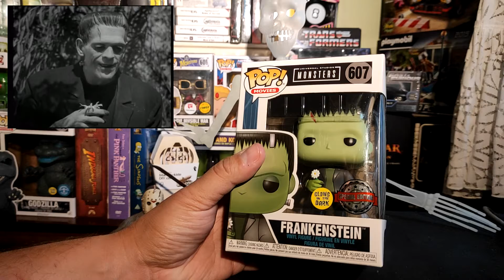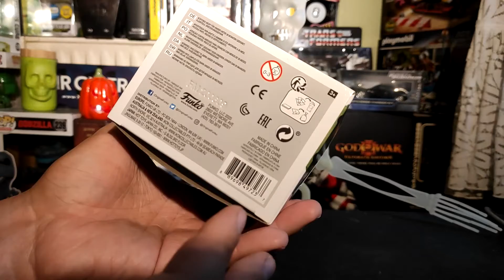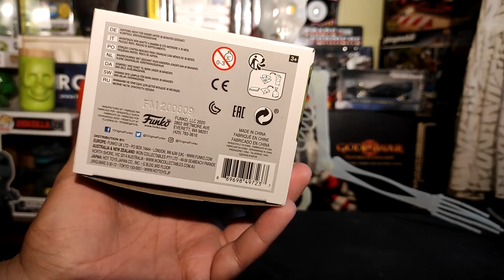Funko POP frankenstein's monster special edition gitd walgreens exclusive!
My review for the funko pop frankenstein's mosnter from universal monsters series!

Check empire store gr where you can find allot of vinyl's and stuff!